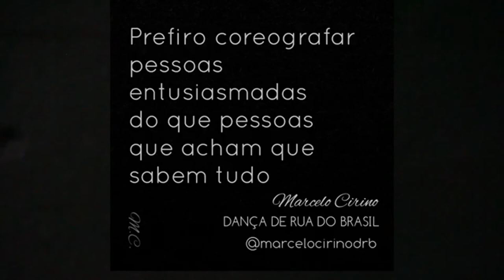MARCELO CIRINO - QUESTÃO DE ALMA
Poquet vídeo dirigido por Janaína Marlene